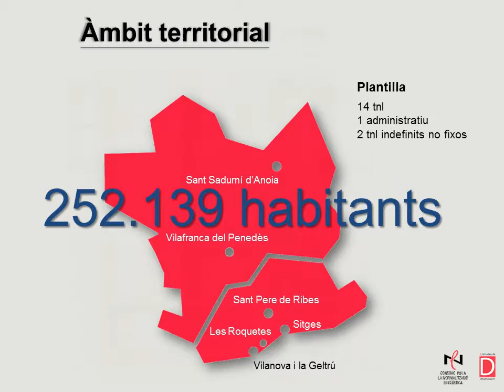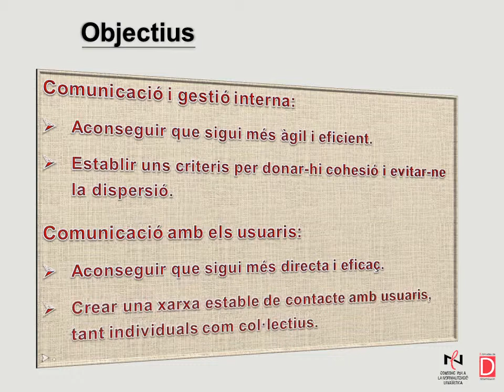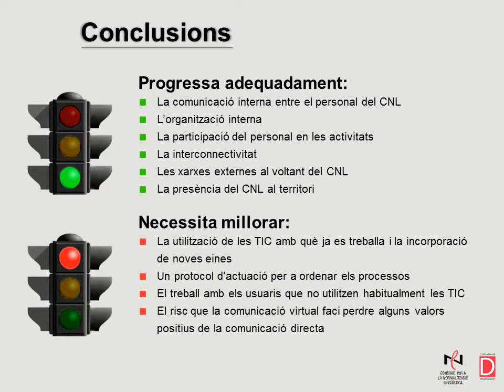20131120 La comunicació mitjançant les TIC al CNL de l'Alt Penedès i el Garraf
Ponència "La comunicació mitjançant les TIC al CNL de l'Alt Penedès i el Garraf" presentada a les I Jornades de Dinamització - Metodologies, experiències i adaptació als nous escenaris per Biel Senabre i Queti Vinyals.

Les jornades tenien com a objectiu compartir les experiències i mostrar bones pràctiques dels diferents centres de normalització lingüística per generalitzar-les i aprofitar-les com a font d'informació i d'innovació.